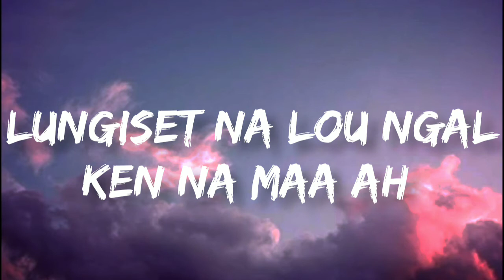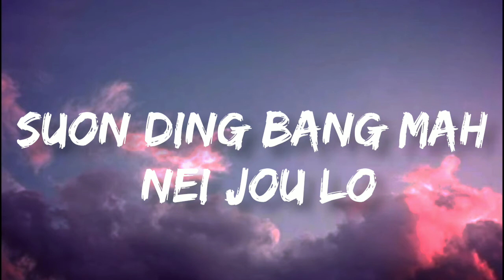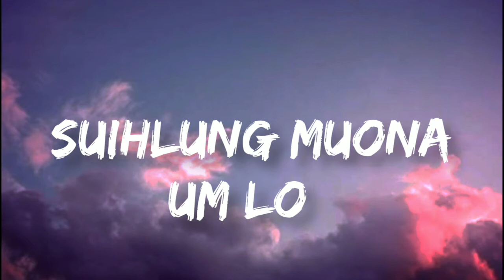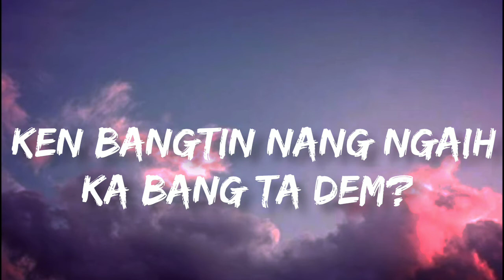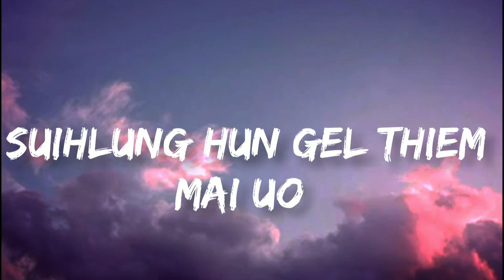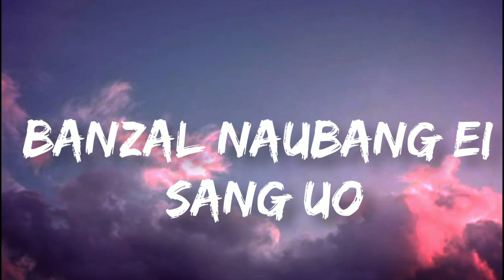Vângaih thimthu [ Gangte Song ] lyrics